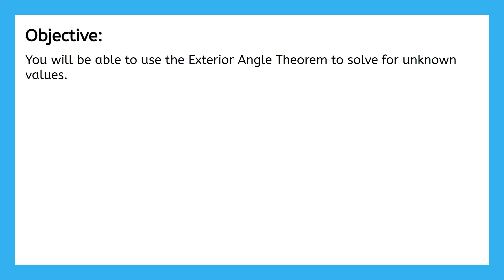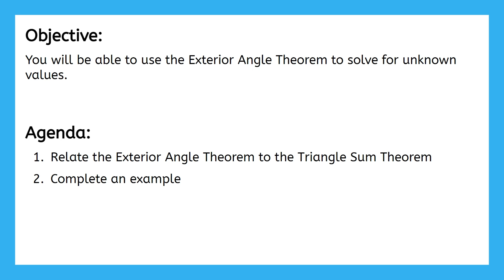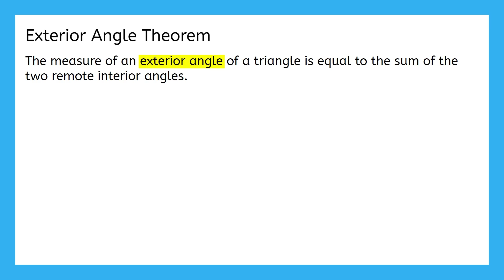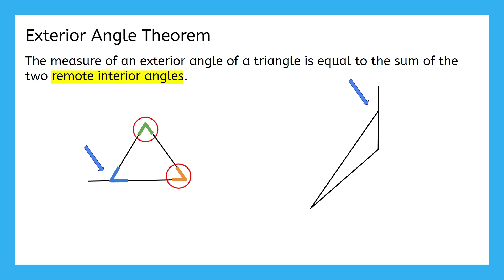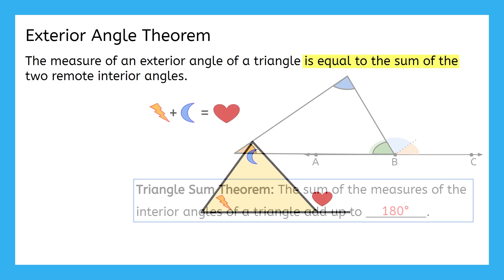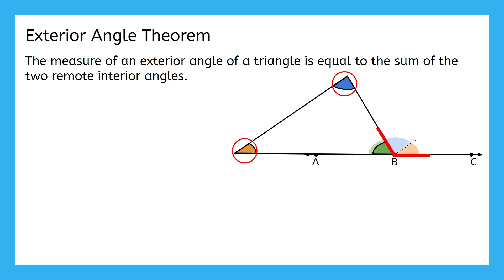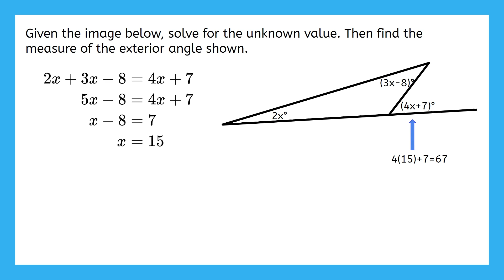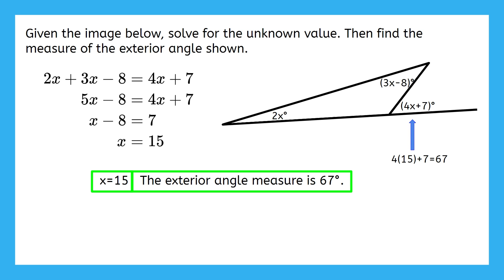Exterior Angle Theorem - Triangle Angle Practice for High School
Practice with the exterior angle theorem! In this high school geometry lesson, students will learn how an exterior angle of a triangle relates to the remote interior angles. This lesson is part of MiaPrep’s Geometry course. Find more angle practice on our channel!